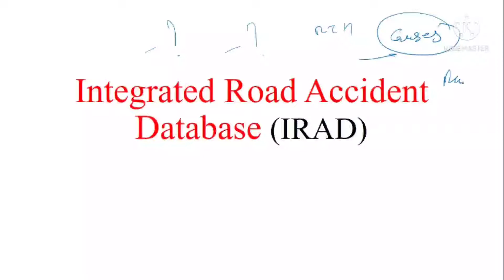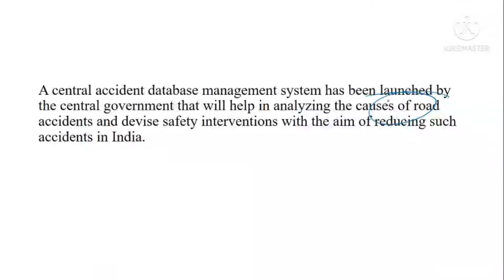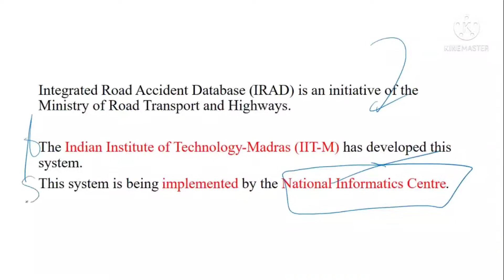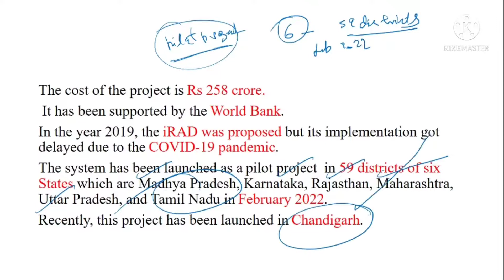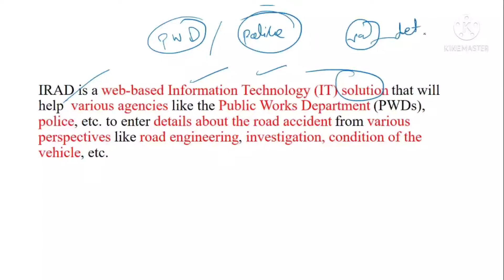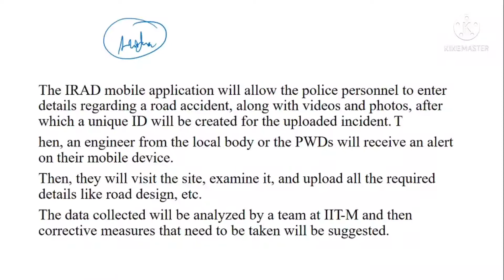Integrated Road Accident Database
Hello
In this video, we will talk about IRAD (Integrated Road Accident Database), an initiatitve launched by ministy of road transport and highways.